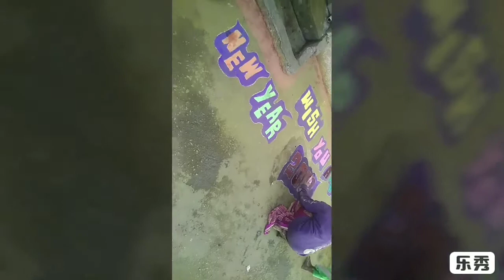How to prepare in bagara rice at home in Telugu Hyderabade new year celebrations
prepare in bagara rice at home in Telugu Hyderabade new year celebrations